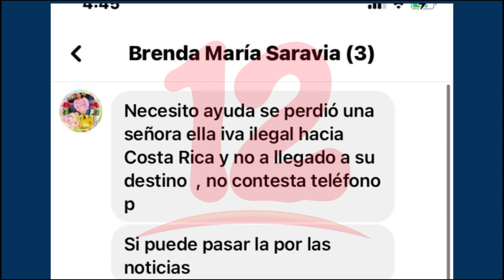Costa Rica entrega a sospechoso de asesinato de mujer migrante nicaragüense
NosResistimosAlEmbargo Migración de costa rica entrego a las autoridades nacionales a sospechoso del asesinato de la ciudadana nicaragüense Norma Rosa Saravia Rugama quien fue encontrada sin vida cerca del paso fronterizo entre Nicaragua y el país vecino del sur.